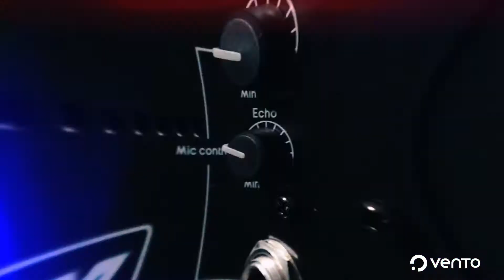INBOX | Altavoz Iluminado Para Hogar | VENTO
Presentamos el INBOX, diseñado y fabricado por VENTO. El INBOX cuenta con un un diseño ergonómico que facilita su transporte y luces LED incorporadas para iluminar la noche, dando como resultado un sistema de sonido lo suficientemente dinámico para usar en casa, fiestas o cine en casa. La entrada de audio permite conectarlo a un televisor, consola de videojuegos o un sistema adicional, independientemente de lo que estés viendo o escuchando.

Visita nuestras tiendas físicas y virtual y encuentra tus productos favoritos de sonido, efectos e iluminación profesional. Te esperamos!